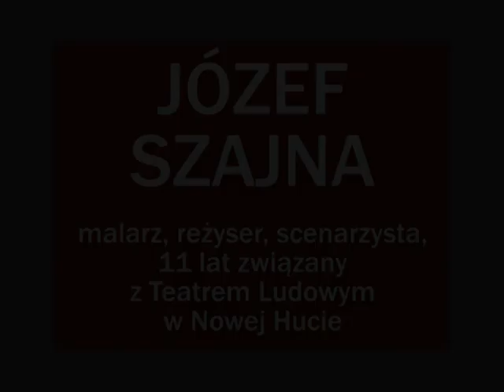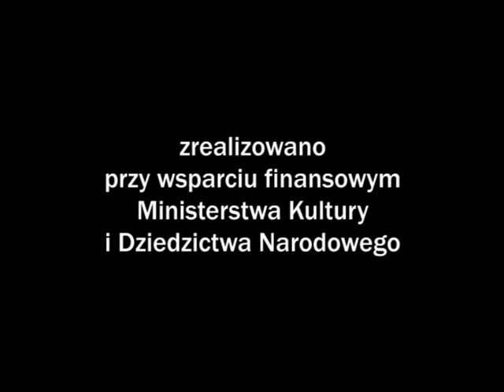Nowohucka Kronika Filmowa nr 184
TAŚMY PAMIĘCI – OSTATNIE NAGRANIA:

ZBIGINIEW LORETH dyrektor inwestycji w Hucie im. Lenina w latach 1952-67
Zbigniew Loreth na pewnym spotkaniu snuje opowieść, o tym jak w 1952r. uratował budowę Huty im.Lenina. Z rozmowy ministra hutnictwa Żemajtisa z towarzyszem Bierutem zorientował się, że stan zanieczyszczenia Wisły nie pozwala uruchomić kombinatu. Wymyślił więc plan pobierania wody z Dłubni. Nie jest pewien, czy Bierut się z tej wiadomości ucieszył?
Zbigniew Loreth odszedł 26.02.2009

JAN NOWAK kierownik kapeli ludowej "Krakusy" z Nowej Huty
Felieton rozpoczyna fragment wypowiedzi Jana Nowaka sprzed kilku lat o pasji grania i śpiewania, jednak główny akcent to jubileuszowy koncert zespołu Krakusy w Ośrodku Kultury im. C.K.Norwida. W jego trakcie Jan Nowak otrzymał order Honoris Gratia, a trzy pokolenia muzycznej rodziny odśpiewały specjalnie dla dziadka piosenkę.
Koncert okazał się pożegnalnym dla nestora rodu Nowaków. Jan Nowak odszedł 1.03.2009

JÓZEF SZAJNA malarz, reżyser, scenarzysta, 11 lat związany z Teatrem Ludowym w Nowej Hucie
Fragmenty ostatniego zapisu filmowego z udziałem Józefa Szajny, który zarejestrowano w czasie spotkania w Ośrodku Kultury im. C.K.Norwida z okazji 85 urodzin artysty. Wspomnienia na temat Nowej Huty, która odradzała się nie przez politykę, a przez sztukę, a przede wszystkim bardzo osobiste refleksje na temat swojego życia, ocalenia z obozu i symboliki obozowych numerów.
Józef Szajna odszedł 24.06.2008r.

🎥 Realizacja:  Jerzy Ridan